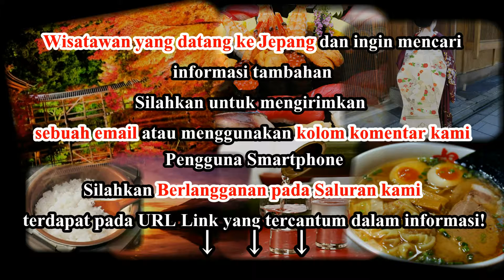Wisata Jepang : Pantai Yoshino, surga snorkeling, Miyakojima, Okinawa. 029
Wisata Jepang : Pantai Yoshino, surga snorkeling, Miyakojima, Okinawa.

Pulau Miyakojima, terletak 300 kilometer di sebelah  selatan pulau utama Okinawa, diketahui sebagai tempat dengan  beberapa pantai terbaik di Jepang dan merupakan destinasi terbaik untuk menyelam dan snorkeling di antara  terumbu karang. Iklim sub-tropis menyajikan  udara sejuk sepanjang tahun.

Pantai-pantai di Pulau Miyako
Ada beberapa pasir indah bagaikan sebuah lukisan untuk berenang dan bersantai. Pantai-pantai ini buka sepanjang tahun.Paling baik jika dinikmati pada bulan April sampai November ketika suhu  stabil di atas 25derajat dengan air yang sangat hangat.

Pantai Yoshino (Yoshino Kaigan)
Tempat ini adalah pantai terbaik  untuk snorkeling di Miyako . Kumpulan ikan yang penuh warna akan mengelilingi Anda ketika Anda masuk ke dalam air. Dan Anda dapat melihat barisan terumbu karang yang cantik dengan kehidupan laut yang berllimpah. Pantai  menyediakan berbagai fasilitas termasuk tempat bilas, toilet dan toko penyewaan.
Akses Informasi:
Pulau Miyako merupakan pulau yang relatif kecil, luasnya sekitar 25 km dari selatan ke utara dan sekitar 15km dari timur ke barat.Sangat nyaman jika menyewa mobil  untuk digunakan berkeliling Miyako.